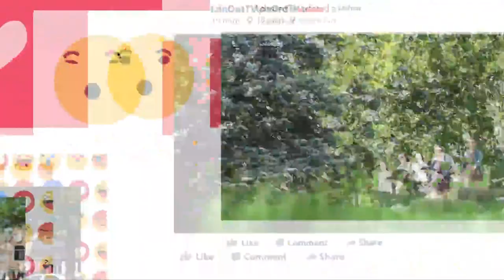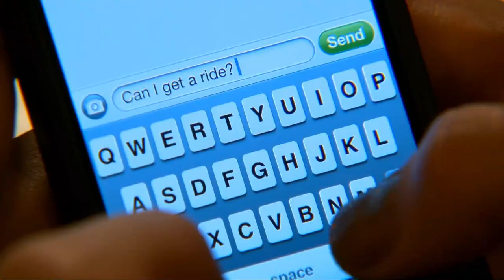LdnOnt | Rogers tv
Bronagh speaks with the Leader of Ontario's Official Opposition NDP Marit Stiles. Plus a first year Brescia University College student is looking for answers after the announcement Brescia would merge with Western University.